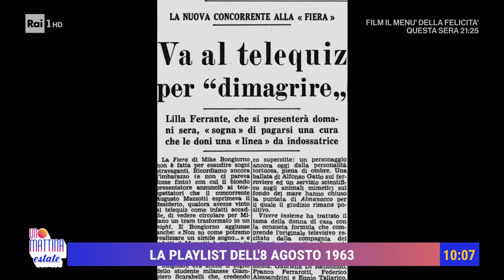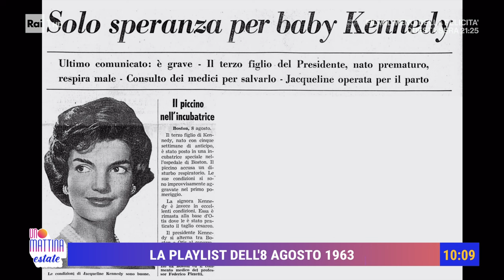La Playlist dell'8 agosto 1963 - Unomattina estate 08/08/2024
- Domenico Marocchi presenta la Playlist dell'8 agosto 1963.